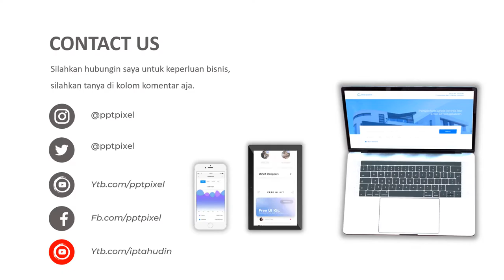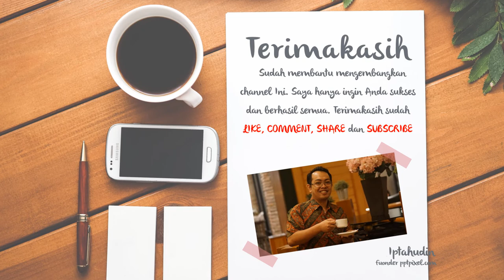advertisement, marketing, sales, online shop, ornamental fish, Bogor, 2021